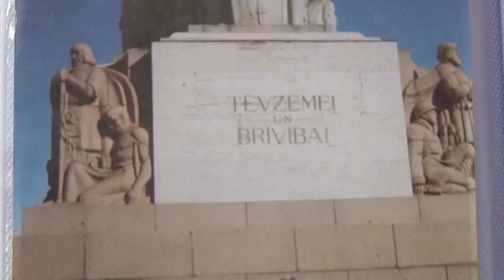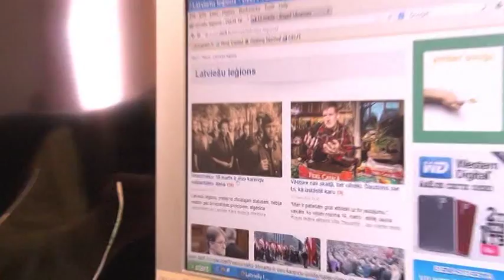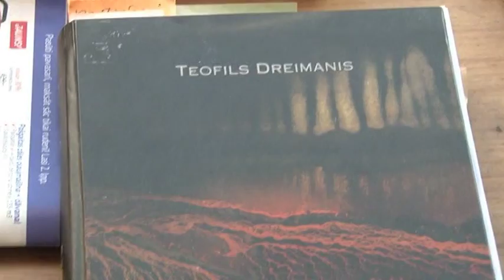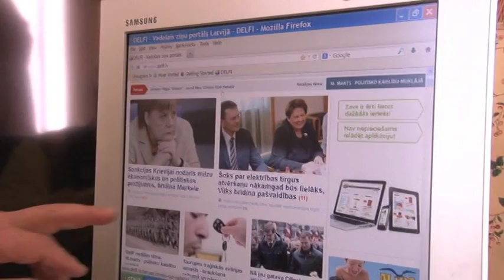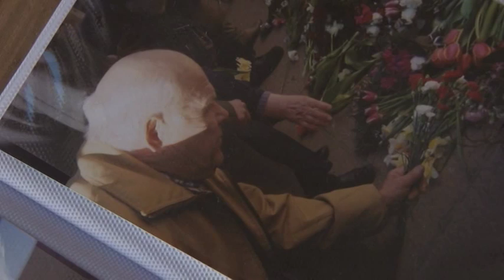Bijušais leģionārs Haralds Kuplis par savām kara gaitām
Savu viedokli par pretrunīgo Leģionāru piemiņas dienu atklāj bijušais Latviešu leģiona sakarnieks Haralds Kuplis. Viņš saimnieko sava tēva mājās „Aičās" Rencēnu pagastā, no kurām viņu kā jaunu puisi iesauca armijā. Tur viņš dienēja divus gadus līdz Vācijas kapitulācijai 1945.gada 8.maijā Uzreiz pēc kara padomju vara H. Kupli apcietināja un izsūtīja uz Sibīriju.